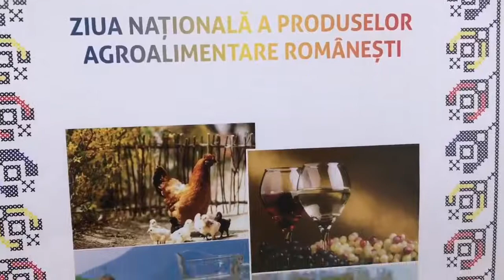Ziua Nationala a Produselor Agroalimentare Romanesti, aniversata la Marele Alb! (10.10.2017)